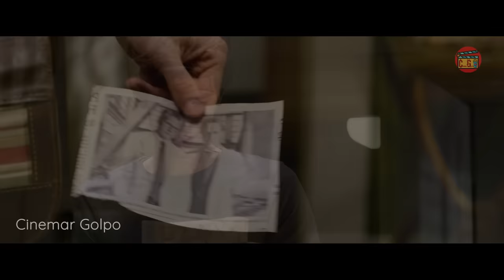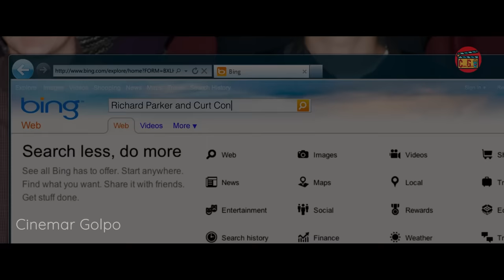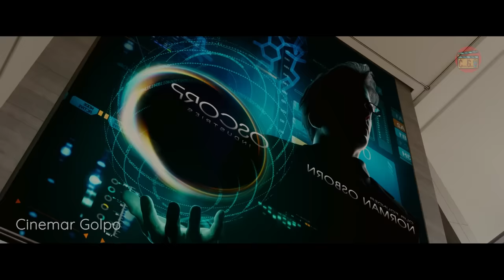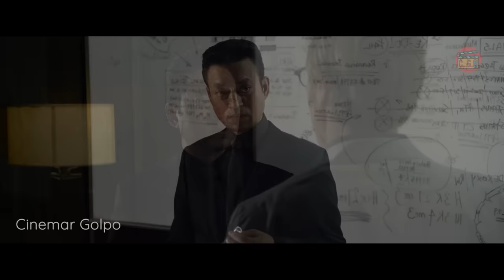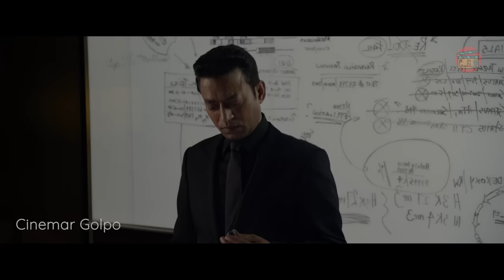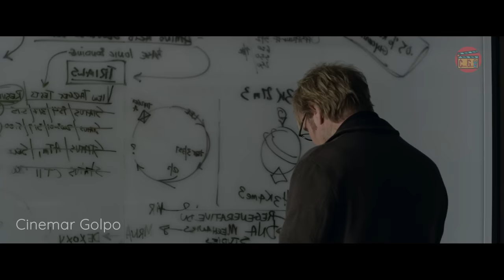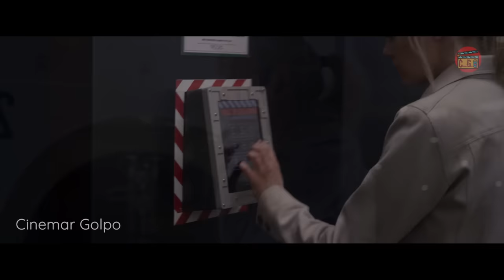The Amazing Spider Man (2012) Explained In Bangla | CINEMAR GOLPO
The Amazing Spider-Man is a 2012 American superhero film based on the Marvel Comics character Spider-Man and sharing the title of the character's longest-running comic book series of the same name. It is the fourth theatrical Spider-Man film produced by Columbia Pictures and Marvel Entertainment, a reboot of the series following Sam Raimi's 2002–2007 Spider-Man trilogy, and the first of the two The Amazing Spider-Man films. The film was directed by Marc Webb and written by James Vanderbilt, Alvin Sargent and Steve Kloves from a story by Vanderbilt, and stars Andrew Garfield as Peter Parker / Spider-Man alongside Emma Stone, Rhys Ifans, Denis Leary, Campbell Scott, Irrfan Khan, Martin Sheen, and Sally Field. In the film, after Parker is bitten by a genetically altered spider, he gains newfound, spider-like powers and ventures out to save the city from the machinations of a mysterious reptilian foe

Sony Pictures Entertainment built a promotional website, releasing many previews and launching a viral marketing campaign, among other moves. Tie-ins included a video game by Beenox and Activision. The film premiered on June 30, 2012, in Tokyo, and was released in the United States on July 3, ten years after the release of Spider-Man (2002), in 2D, 3D, and IMAX 3D formats. The reboot received a mostly positive reception, with critics praising Andrew Garfield's performance, Webb's direction, the visual style, James Horner's musical score, and the realistic re-imagining and portrayal of the title character, but criticized the number of underdeveloped story-lines, noting the film's deleted scenes. The film was a box office success, grossing $758 million worldwide, becoming the seventh highest-grossing film of 2012. A sequel, The Amazing Spider-Man 2, was released on May 2, 2014. Garfield and Ifans reprised their roles in the MCU film Spider-Man: No Way Home (2021) which dealt with the concept of the multiverse and linked the film to the Raimi and Webb franchises.

IGNORE